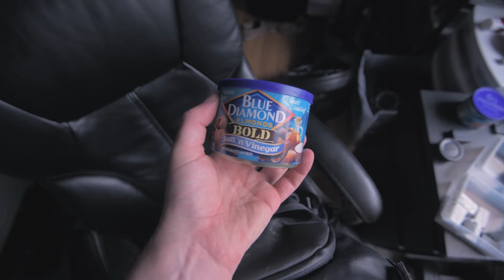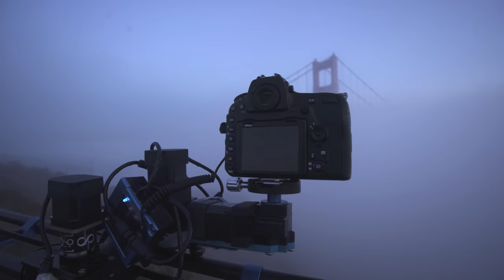Low Fog Timelapses | San Francisco Landscape Photography Vlog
In this video I capture Karl The Fog. Foggy timelapse shots above San Francisco and the Golden Gate Bridge. I also shoot some long exposure landscape photography. Most of these scenes were captured up at the Marin Headlands, a super popular place to get above the fog and see sweeping views of the bay. :)

GEAR I USE:
If you use these links I get a small kickback from the sales. It really helps the channel and keeps me able to keep producing these videos, thanks so much!
Main Camera
My Most Used Wide Lens
Super Wide Lens
Bokeh and Video Lens
Main Telephoto Lens
Travel Camera Bag
Audio Mic